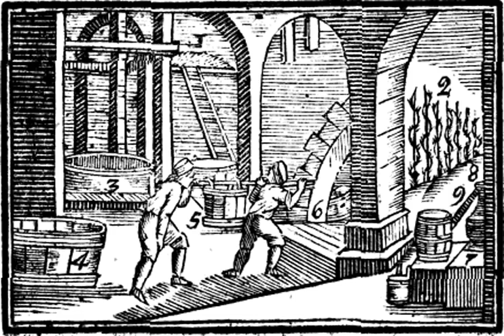Ζυθοποιΐα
νβ' Ζυθοποιΐα

Ἀπορίας οἴνου γενομένης, ζῦθος πίνεται, ὃς ἐκ βύνης 1 καὶ βρύου 2 ἑψᾶται ἐν τῷ χαλκείῳ 3, εἶτα εἰς πίθους 4 ἐκχεῖται, καὶ ἐψυγμένος ἐν βίκοις 5 εἰς ταμιεῖον 6 κατακομίζεται, καὶ τοῖς κάδοις ἐγχεῖται. Ὁ οἶνος πυρὶ παρεσκευασμένος, ἐκ τρυγῶν τοῦ οἴνου ἐν χαλκείῳ 7, ᾧ τινι ὁ ἄμβιξ ἐπιτιθέμενός ἐστι, διὰ τῆς θερμότητος ἐξειλκυσμένος, σταλάζει διὰ τῆς σύριγγος 9 εἰς ὕαλον. Ὁ οἶνος καὶ ζῦθος ὀξυνόμενος ὄξος γίνεται. Ἐξ οἴνου καὶ μέλιτος οἰνόμελι ἑψᾶται.